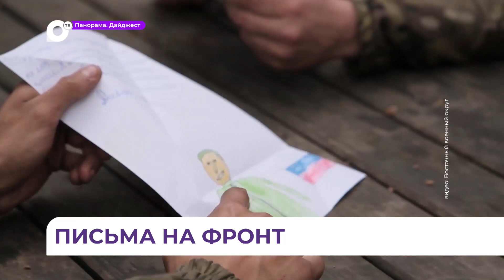Письма в зону СВО доставляются непрерывно - работают с риском для жизни